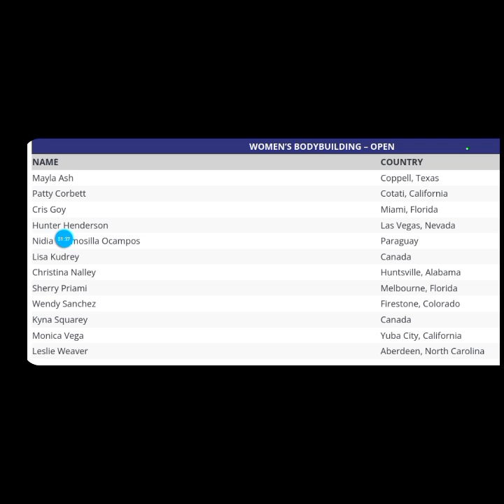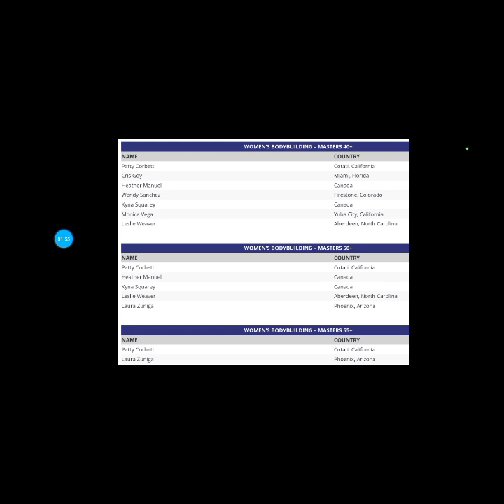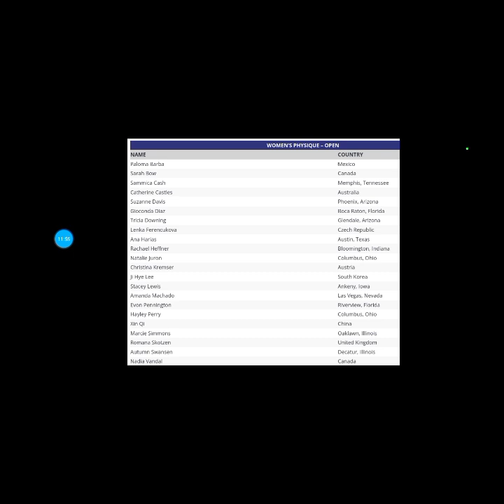'24 Chicago Pro